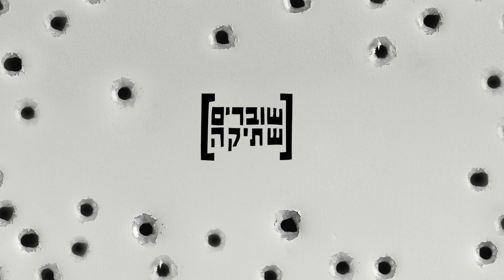רון פולמן קורא עדות של חייל ששירת בעזה ושבר שתיקה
שטח G - חיילים מספרים על הכיבוש בעזה, 25.5.18

אלה הן עדויות החיילים שנשלחו להוציא לפועל את הכיבוש בעזה - ביבשה, באוויר ובים, בסבבי לחימה ובתקופות של שגרה, לפני ואחרי ההתנתקות. העדויות מלמדות איך השליטה המתמשכת של ישראל ברצועה הובילה לאירועים הקשים שראינו בשבועות האחרונים.

אירועי הירי בימים האחרונים בגבול עזה, בהם נהרגו למעלה מ-60 מפגינים ונפצעו מאות, בנוסף לעשרות המפגינים שנהרגו בשבועות שקדמו לכך, הם חציית קו אדום. בתור חיילים ששרתו ברצועה, אנחנו יודעים שירי קטלני חייב להיות המוצא האחרון לאחר שכל האמצעים מוצו.

זכותנו לביטחון אינה מתירה את דמם של אלפי מפגינים שנורו באש חיה. אנחנו מסרבים לשתוק כשהפתרון היחיד של הממשלה הוא לשלוח אותנו שוב ושוב לעזה לעוד אלימות וכיבוש.